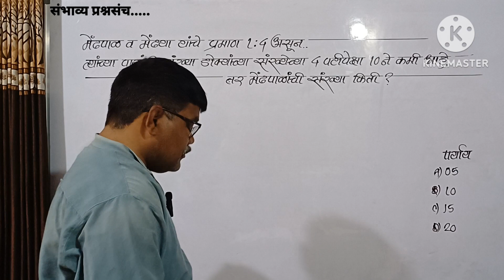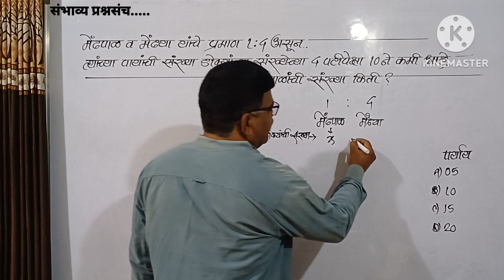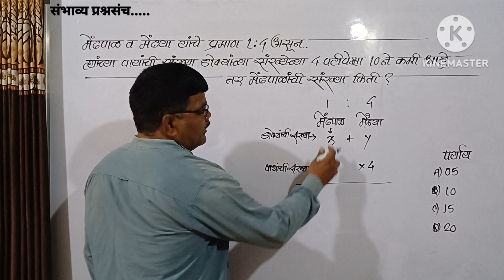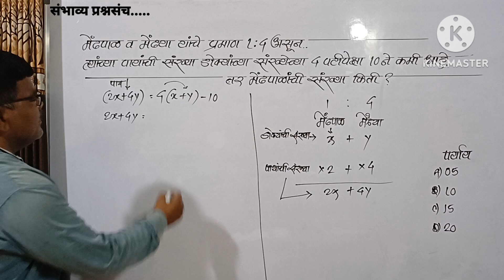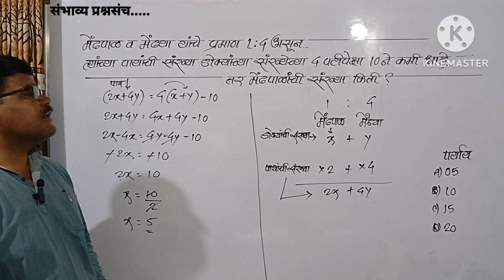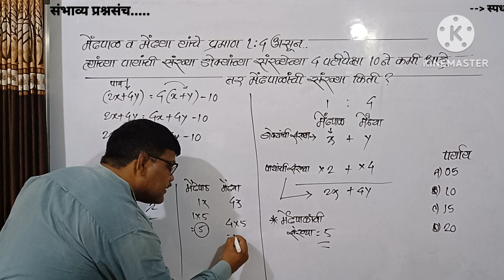मेंढपाळ/मेंढ्या यांचे प्रमाण 1:4पायांची संख्या डोक्याच्या संख्येच्या 4पटीपेक्षा 10नेकमी तर मेंढपाळ